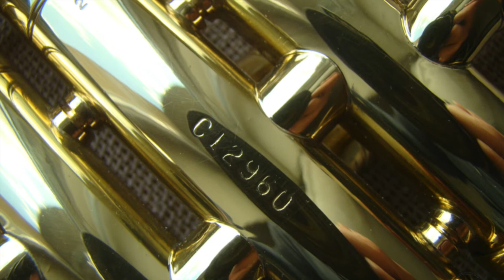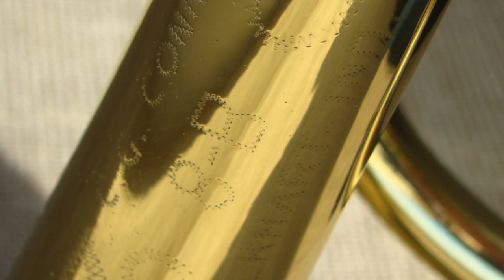1963 C.G. Conn 8B Lightweight Artist | GAMONBRASS trumpet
1963 C.G. Conn 8B Lightweight Artist, Elkhart IND.
Lee Morgan - Freddie Hubbard horn of choice!

First year of production!

Dig the great Lee Morgan playing his 8B Artist!

Notice the "wide" wrap. The 8B is similar to the 6B Victor. The differences are in the bell, which is smaller on the 8B (4 5/8" as opposed to the 6B's 5 1/8") and the lack of a coprion leadpipe which later 6B's were equipped with. It has the same #1 bore (0.438") and top spring valves as the 6B Victor. Parts of the valve assembly were apparently aluminum, to reduce weight. The 8B was available both lacquered and in "bright silver finish". The 8B was produced from 1963 to at least 1979, but probably not much later than that. They were apparently very popular among jazz players at the time, and are quite rare these days.

What Conn said in 1963:
The new Conn 8B Trumpet is a feather-light masterpiece ... brilliant in tone, so light in weight... skillfully created by the world's finest craftsmen. Conn 8B: Anti-Bounce Valves, Honed Pistons, Positive Valve Indexing, Protected Covered Springs, Undercut Tuning Slides, LustreConn Finish, Full, Wide Left Hand Grip, Adjustable 3rd Valve Throw Ring, 3rd Valve Stop Rod, Acoustically Superior Calibore, Total Weight only 38 ounces.

What Conn said in 1966:
Designed to please the performer who demands an exceptionally lightweight (2 pounds, 6 ounces) free-blowing trumpet with just the right amount of edge to project in any brass section. Response is instantaneous. Aluminum valve stems. Aluminum guide cup. Lightweight braces. Third valve slide throw ring. Brass bell. Length 21½". Bell 4 5/8".

Gamonbrass Finest high brass instruments is a company that offers top quality brass instruments. We have one of the biggest collection of vintage trumpets in the world.